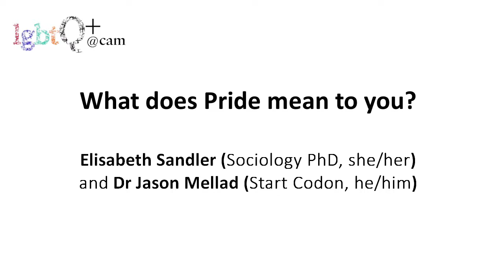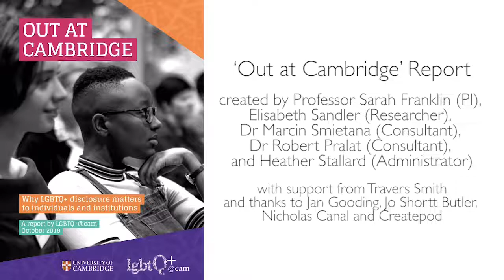What does Pride mean to you? - A conversation between Elisabeth Sandler and Dr Jason Mellad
Elisabeth and Jason explore the various meanings of Pride for themselves and the wider LGBTQ+ community in 2021.  What has changed?  What is needed going forward?

Q+ thanks the Office for External Affairs and Communications for the editing work for this piece.